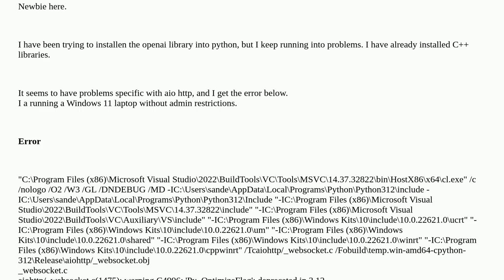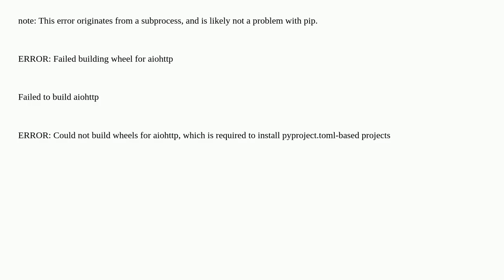warning C4996: 'Py_OptimizeFlag': deprecated in 3.12 aiohttp/_websocket.c(3042): error C2039: 'ob...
warning C4996: 'Py_OptimizeFlag': deprecated in 3.12 aiohttp/_websocket.c(3042): error C2039: 'ob_digit': is not a member of '_longobject'

A special thanks goes out to the community

  aiohttp python python-3.x openai-api pip